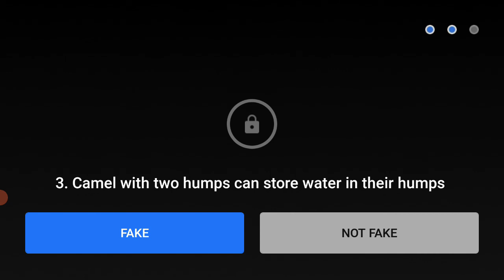Flipkart Fake Or Not Today Answers | 22 January 2021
Flipkart Answers
fake not fake flipkart answer